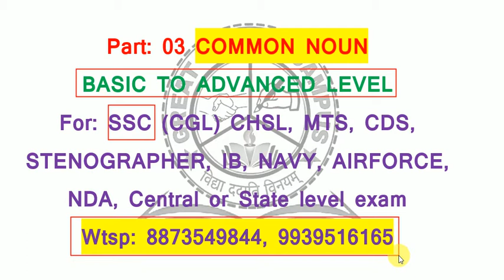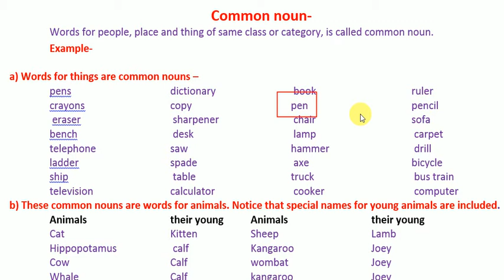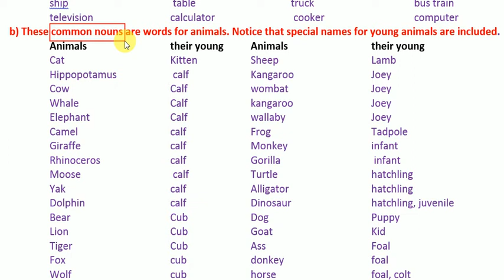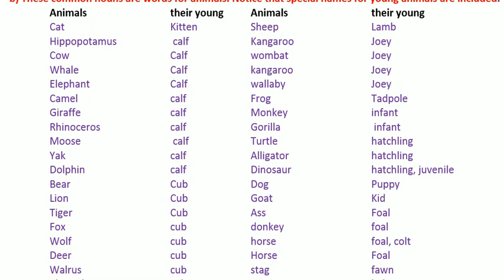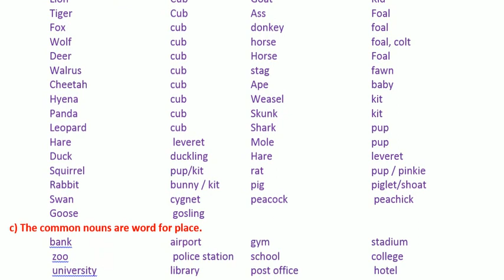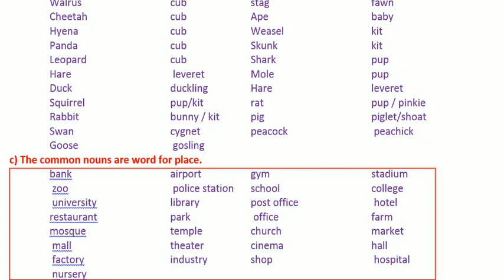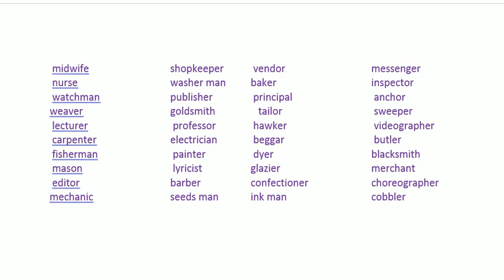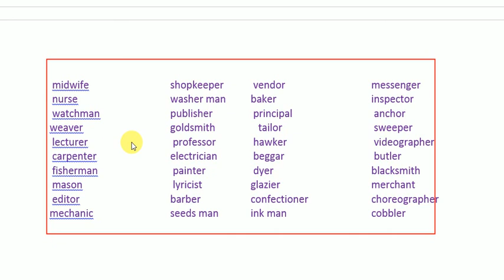Common Noun || Part: 3 || SSC-CGL, CPO SI, CDS, IB, Navy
This video is for SSC CGL, CPO SI, CDS, IB, CHSL, RRB, STENOGRAPHER, NAVY, AIRFORCE